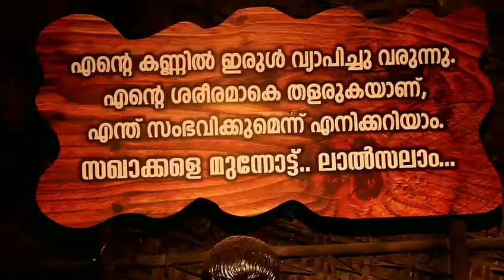സഖാക്കളേ നാം മുന്നോട്ട് ..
സഖാക്കളേ നമ്മൾ മുന്നോട്ട്...